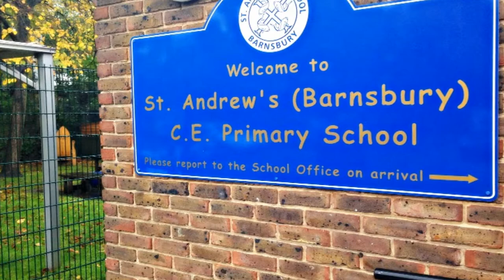Samantha Querques NU.in England 2013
NU.in England 2013

Songs: Photograph: Nickleback
Move Along: All American Rejects
Closing Time: Semisonic